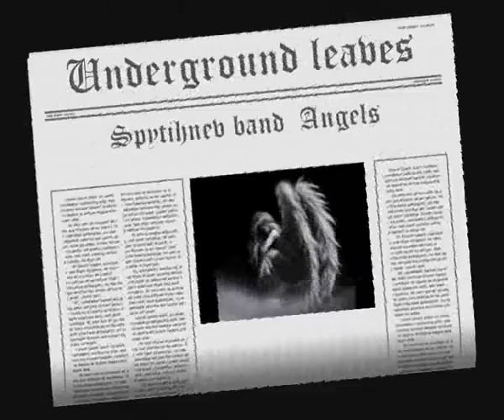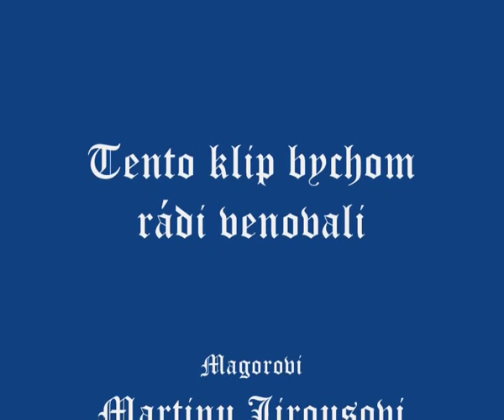Anděl Spytihněv Band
Klip věnovaný kamarádům z undergroundu Magorovi,Skalákovi.Dáši ,atd